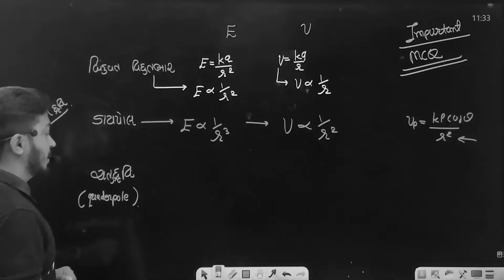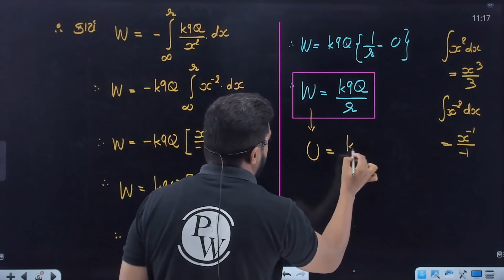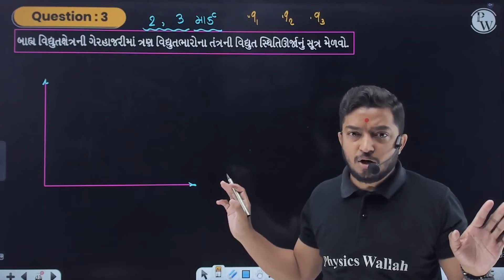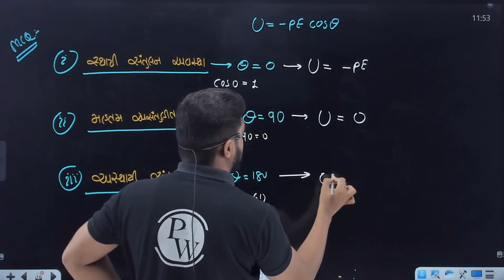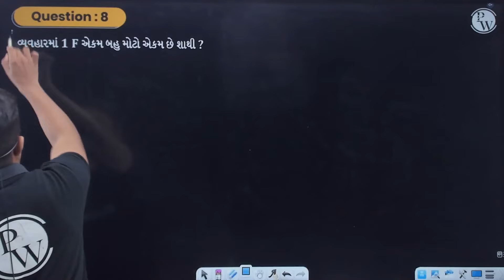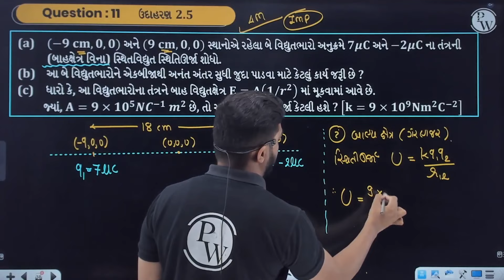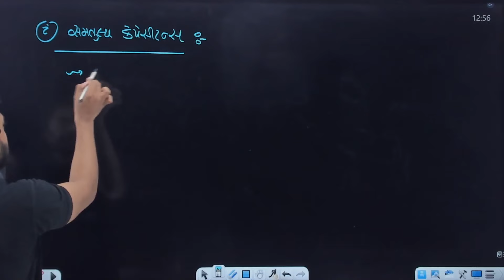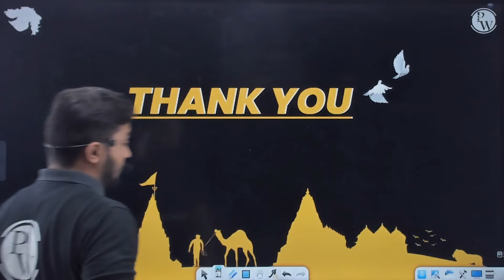ELECTROSTATIC POTENTIAL AND CAPACITANCE | Super 30 M.IMP Question | Physics | Class 12th/GSHSEB